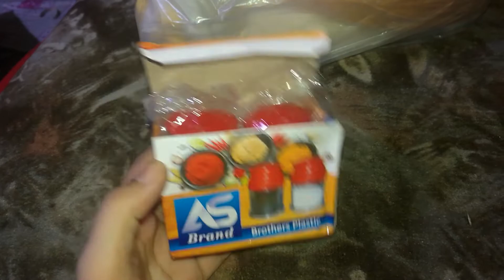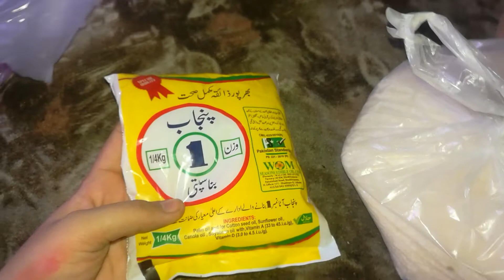Shopping haul makeup box